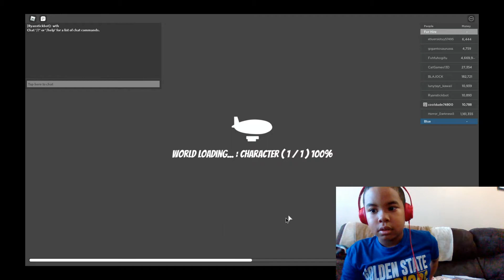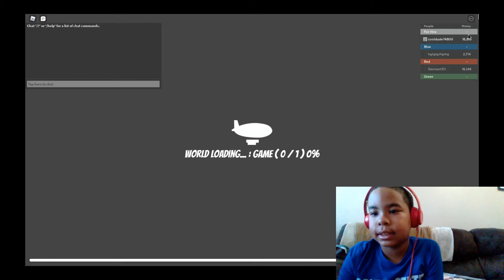Can We Finish The Mine In My Dragon Tycoon Part 2!!!!!!!!!!!!!!!!!!!!!!!!!!!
WE HAD SO MANY PEOPLE BOTHER US WHEN WORKING IN THE MINE!